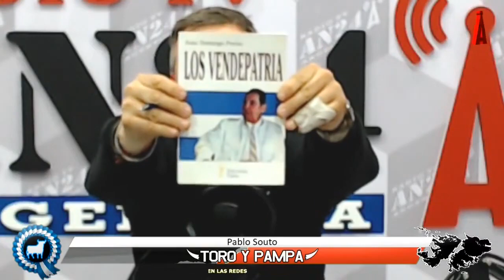[Fue MONTONEROS] A 48 años del ASESINATO de José Ignacio RUCCI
Fragmento del programa especial "Golpes de Septiembre" con Leo Cajal, donde abordamos el golpe de 1930, el de 1955, y el asesinato de Rucci el 25 de septiembre 1973.